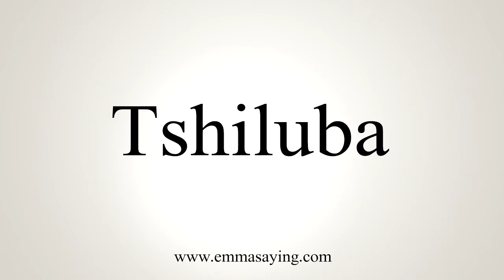How To Say Tshiluba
Learn how to say Tshiluba with EmmaSaying free pronunciation tutorials.